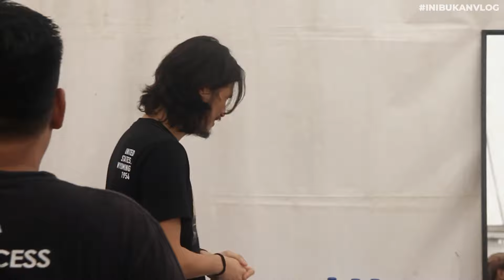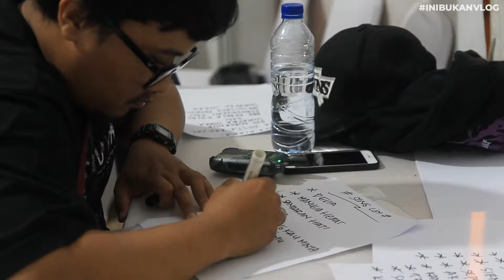CAPEEE DARI BANDUNG BELUM HILANG⁉️ VIRZHA LANJUT KE MEDAN DI SAMBUT MERIAHHH⁉️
Channel Official Virzha